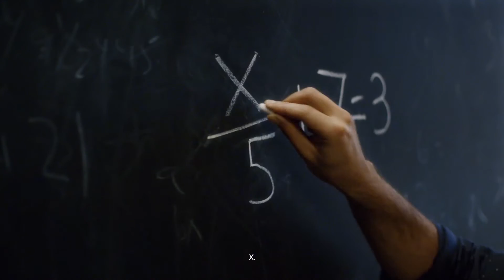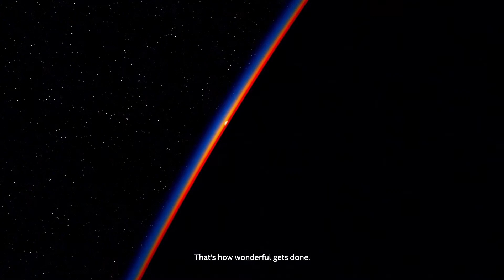3rd Gen Intel® Xeon® Scalable: Performance made flexible | Intel Business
The 3rd Gen Intel® Xeon® Scalable processor is performance reimagined. It’s not just fast—it’s flexible. From AI to security and beyond, what will you solve for? Learn how wonderful gets done

3rd Gen Intel® Xeon® Scalable: Performance made flexible | Intel Business